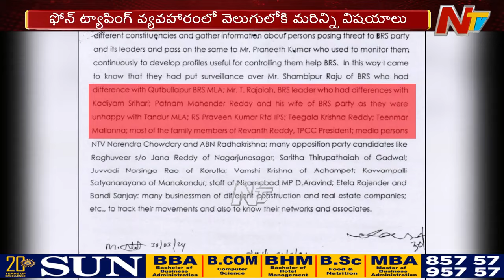Phone Tapping Case: ఫోన్ ట్యాపింగ్ కేసులో వెలుగులోకి సంచలన విషయాలు l Telangana l Ntv